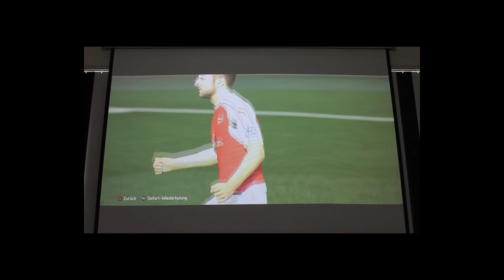Unnötig kompliziertes Interview mit Jan-David Volmering und Timo Hebing - Teil I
TEIL 1 - Wir haben unseren Spielern Jan-David Volmering und Timo Hebing einen Controller in die Hand gedrückt, FIFA 16 gestartet und während des Spiels hat ihnen Team-Manager Manuel Jara auch noch Fragen gestellt.